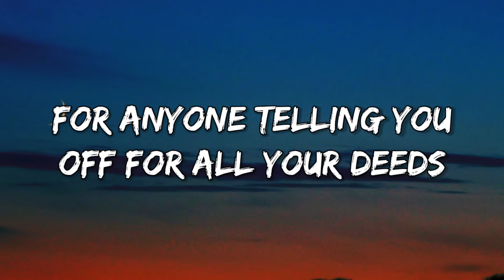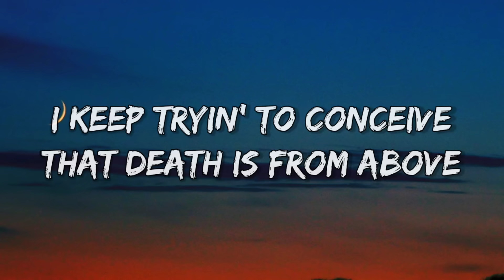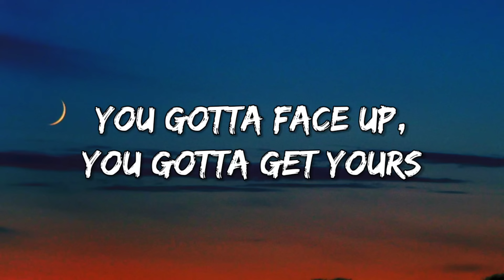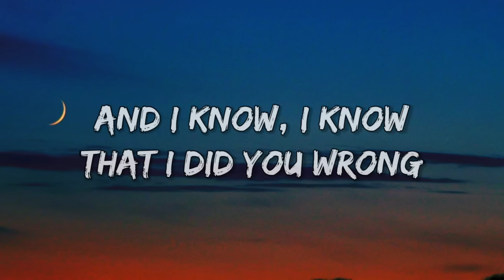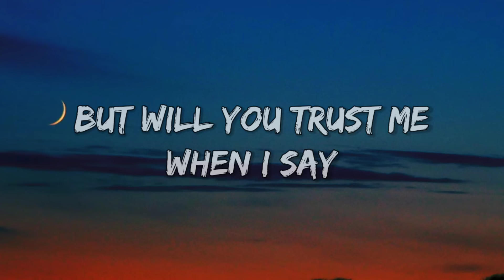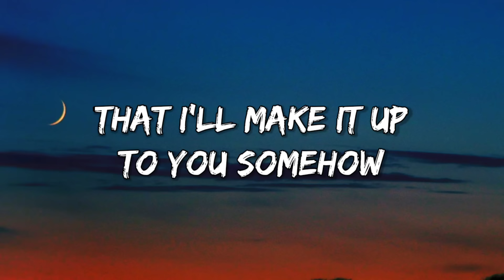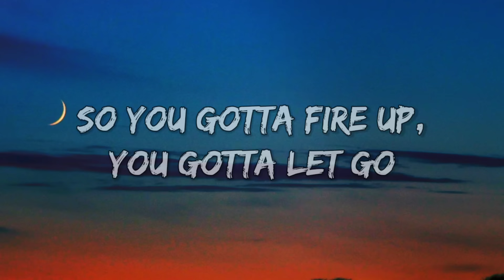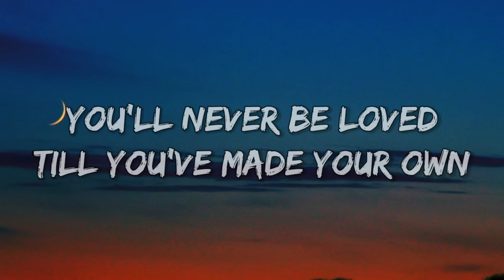Imagine Dragons- I'm So Sorry (Lyrics Video)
About time for anyone telling you off for all your deeds
No sign the roaring thunder stopped in cold to read
No time
Get mine and make no excuses waste of precious breath
No time
The sun shines on everyone, everyone love yourself to death
So you gotta fire up, you gotta let go
You'll never be loved till you've made your own
You gotta face up, you gotta get yours
You never know the top till you get too low
A son of a stepfather
A son of a
I'm so sorry
No lies and no deceiving, that is what he loves
I keep tryin' to conceive that death is from above
No time
I get by and make no excuses waste of precious breath
No time
I'm so sorry
I'm so sorry
Life isn't always what you think it'd be
Turn your head for one second and the tables turn
And I know, I know that I did you wrong
But will you trust me when I say that I'll
Make it up to you somehow, somehow
I'm so sorry
A son of

Source: LyricFind
Songwriters: Benjamin Arthur Mckee / Daniel Coulter Reynolds / Daniel James Platzman / Daniel Wayne Sermon